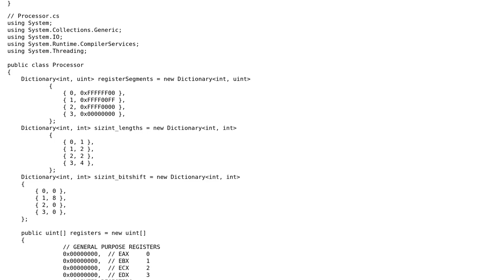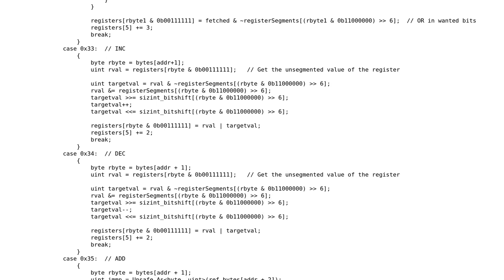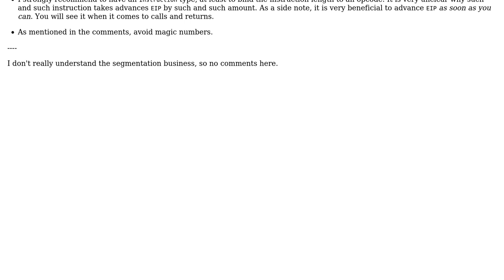Code Review: WIP "Console" processor, written in C#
With thanks & praise to God, and with thanks to the many people who have made this project possible! | Content (except music & images) licensed under CC BY-SA | Music | Images & others | With thanks to user vnp user Linny user ArchivedButter and the Stack Exchange Network Trademarks are property of their respective owners. You are responsible for your own actions.